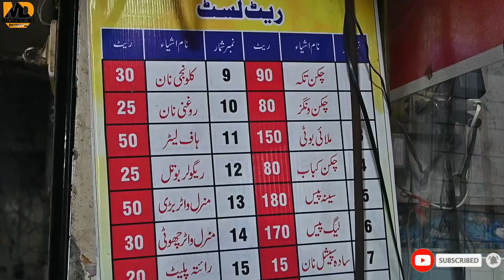Foji Tikka Shop | Best Chicken Wings Lahore | Lahore Street Food | Ghaziabad Food Street | Bar B.Q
Excellent Bar B Q & their Specialty is Chicken Wings.

Wings Plate  50 PKR
Food Taste 10 Out Of 10

Google Map:
Ahmad Hassan Rd, Usman Colony, Ghaziabad  Lahore
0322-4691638